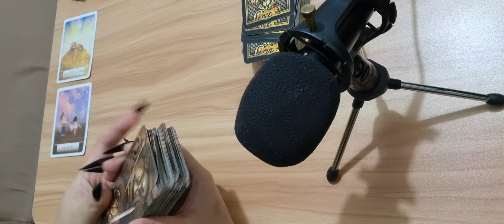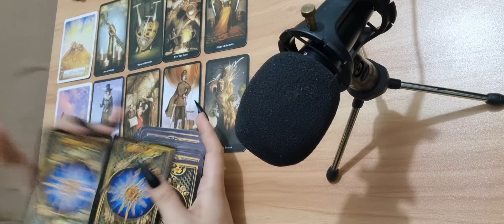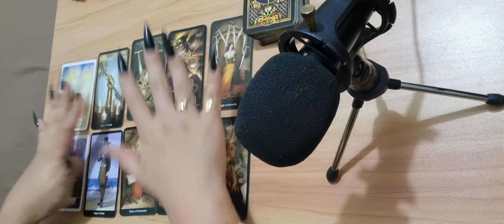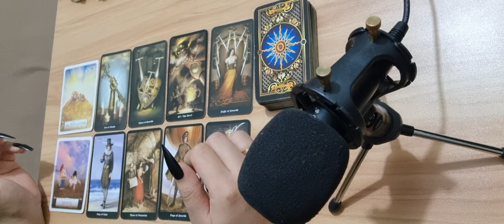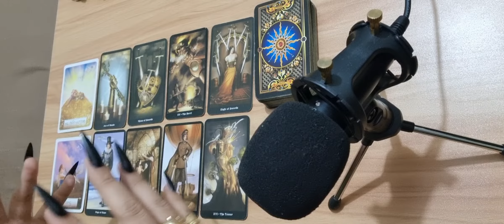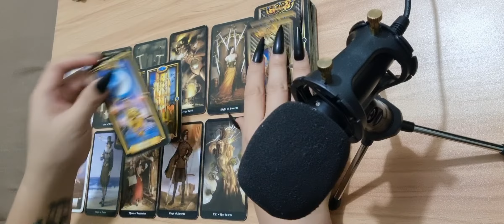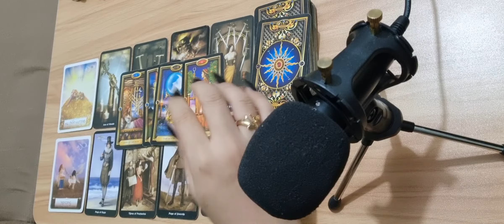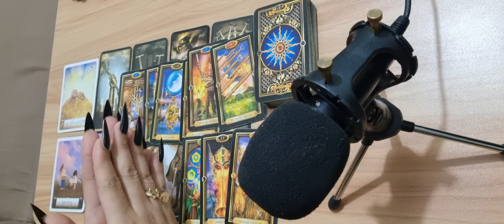TAURUS "DECEIT" | TAROT READING